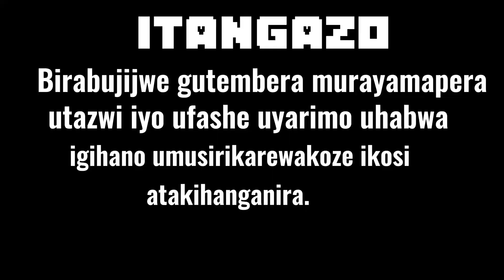COMEDYCITY_🚨umunsi 40 umugereyeho 🤣🤣